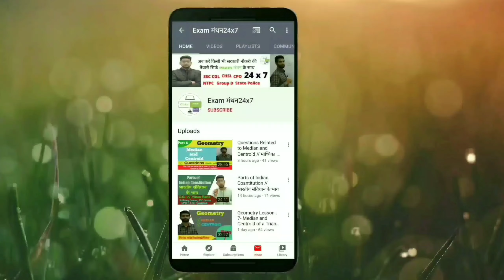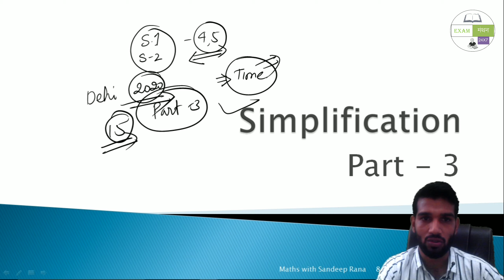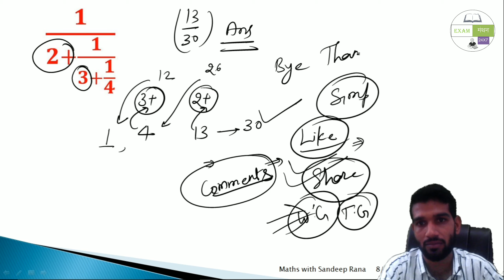Simplification Part- 3